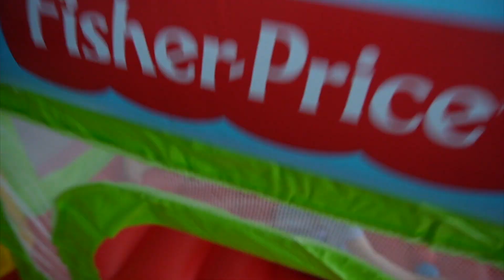KLEIN BROERTJE KRIJGT MEGA SPRINGKUSSEN !! - Broer en Zus TV #721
Vind je het leuk om een reactie achter te laten? Volg ons dan op instagram! Daar lezen we graag jullie berichten en lieve reacties!!

Broer en Zus TV is een familiekanaal. Onze video's zijn geschikt voor alle leeftijden. We maken de video's voor onszelf en iedereen die het leuk vindt om te kijken is van harte welkom op ons kanaal. Wanneer video's specifiek zijn gemaakt voor kinderen, is dit aangegeven/geven we dit aan door de juiste instellingen op Youtube.

T I K T O K van E L I S E: xTiktokmommyx

-- ELKE DINSDAG EN ZATERDAG 15:30 UUR EEN NIEUWE VIDEO! --